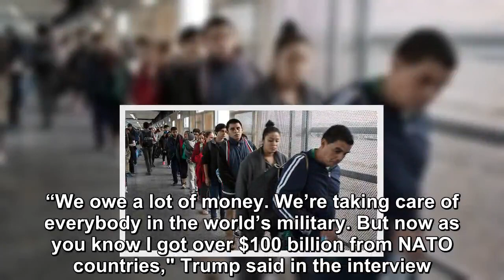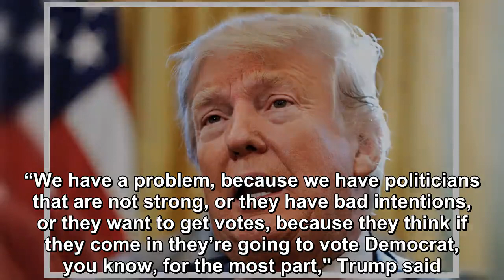President Trump said that he doesn't want immigrants that will be dependent on welfare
President Trump said in an interview released Monday that he does not want any immigrants to come to the United States who would be on welfare. “I don